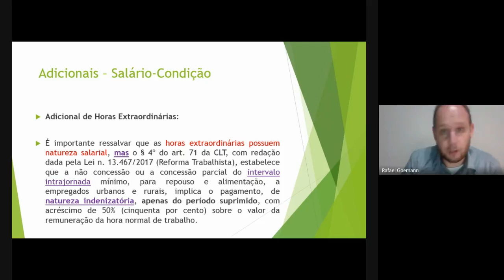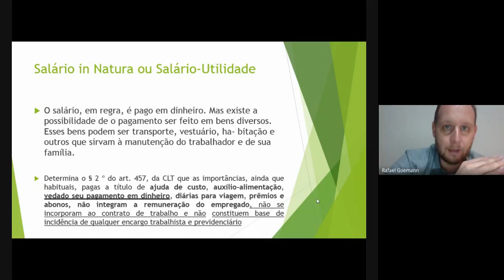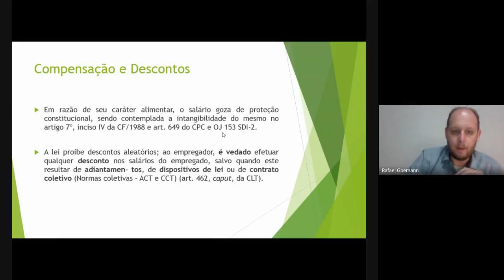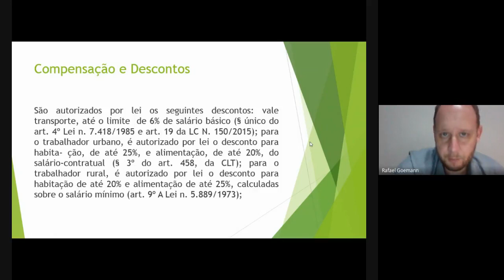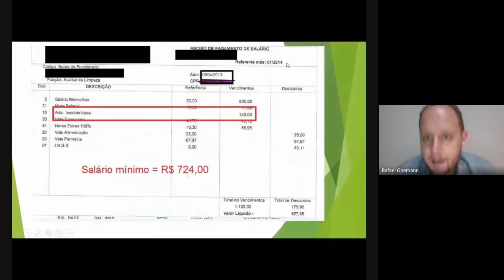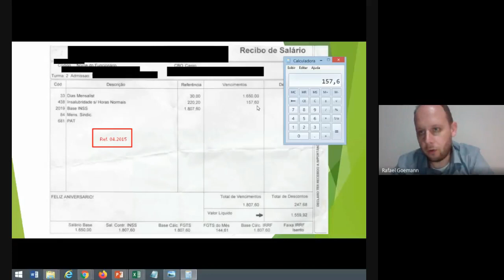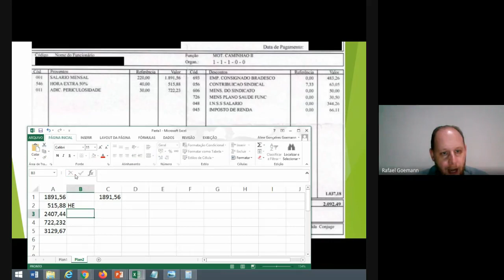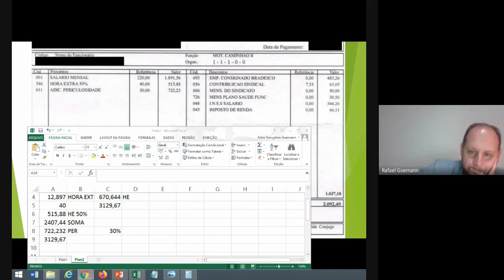Remuneração e Salário (parte 02 de 02)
Aula gravada, em 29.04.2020, através do Google Meet.